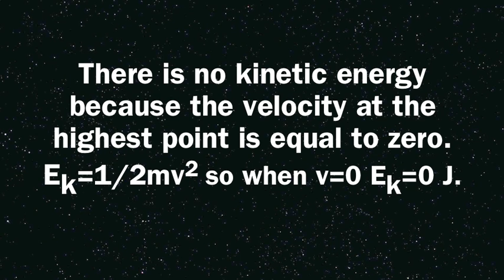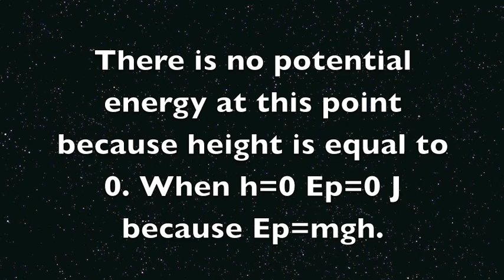The Pirate Ship at Playland- Physics